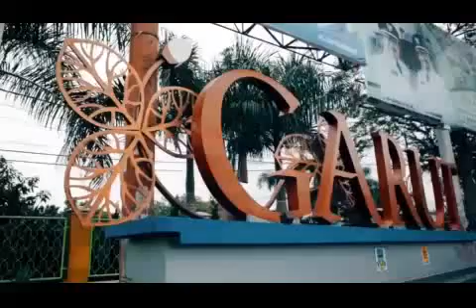Persiapan Hari Jadi Garut 2019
Hari jadi garut di tahun 2019, akan di meriahkan dengan seni budaya garut. Seperti Lais, surak ibra, Dodombaan, dan atraksi lainnya...